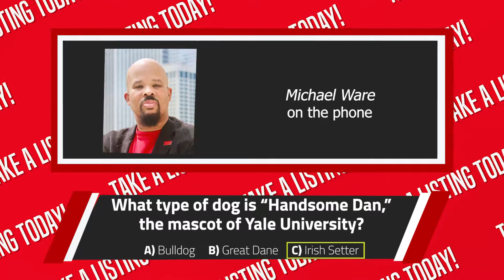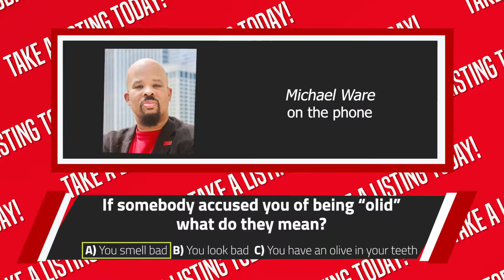3 Things You Can Do to Make Every Day a Great One | TAKE A LISTING TODAY PODCAST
On today's show, Todd Robertson & Jim Studebaker discuss the three things you can do to make every day as a real estate agent a great one.

Become branded in a specific neighborhood with the Market Dominator.

ProspectsPLUS! Resources to Help You Succeed:
❗ Real Estate Marketing Leader ProspectsPLUS!